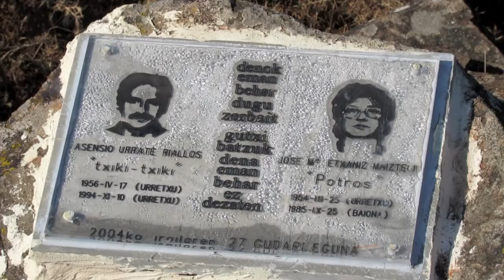IV Goierri Garaia Mendi lasterketa 2011 urria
IV Goierri Garaia Mendi lasterketa jokatu da. Irteerako eta Irimoko irudiak. 2011 urria